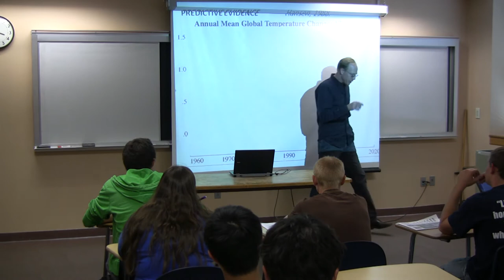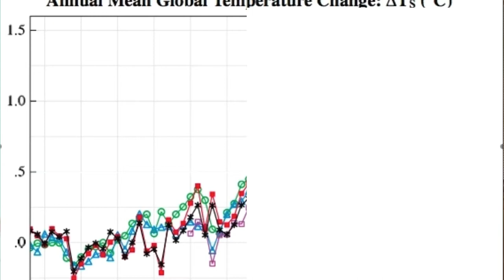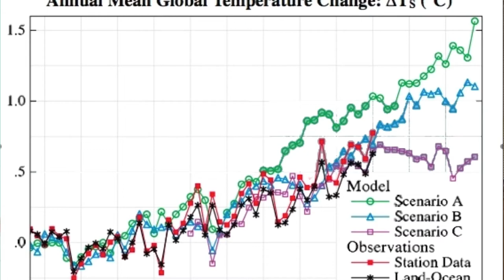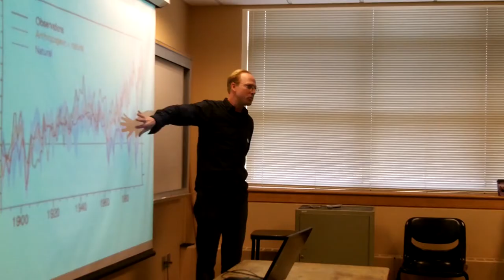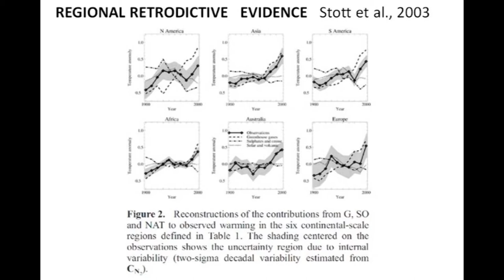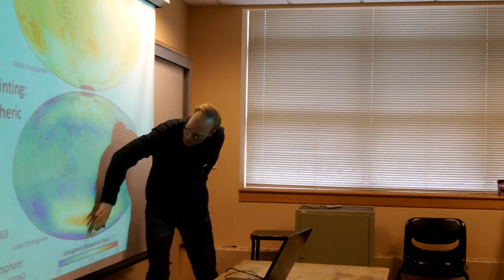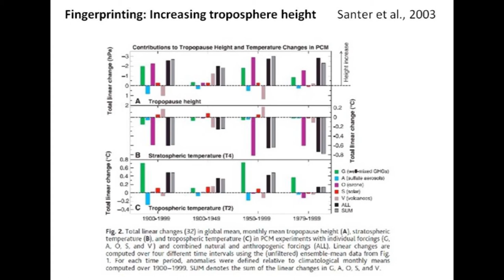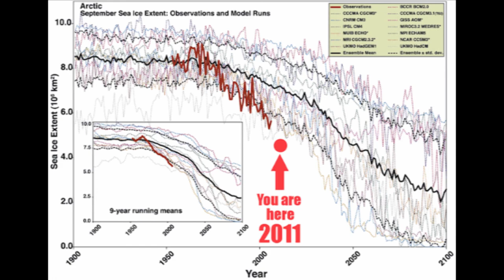Climate Questions - Ep. 2 - The Evidence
Our second episode of Climate Questions answers the question; what is the best evidence for human induced climate change?  This survey is only the tip of the iceberg, and is mainly meant to get across that the evidence for human climate change is broad and varied, but all converges on the conclusion that humans can cause, and are causing, climate change.